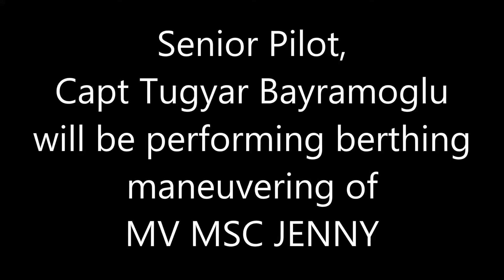CAPT TUGYAR BAYRAMOGLU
SENIOR PILOT, CAPT TUGYAR BAYRAMOGLU IS PERFORMING DEPARTURE MANEUVERING OF MV MUNTGRACHT FROM GEMPORT - TURKIYE